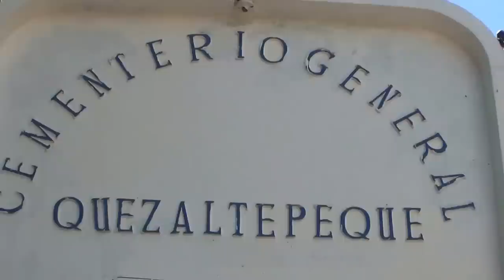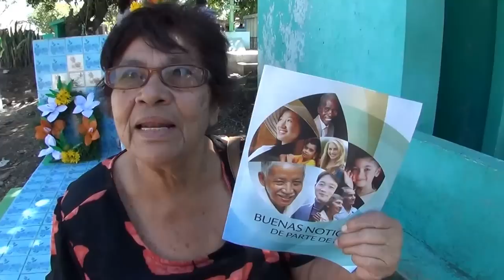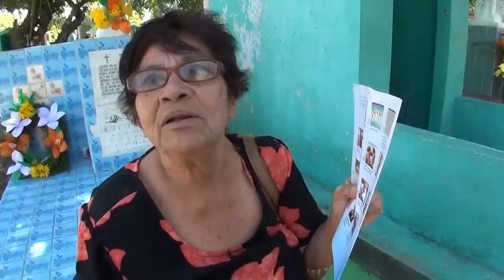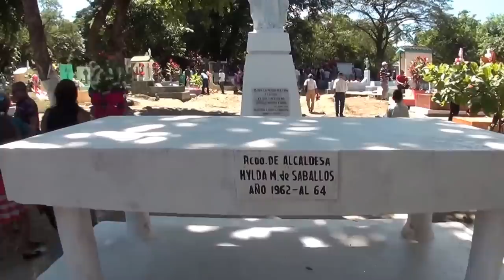Reportaje dia de los muertos 2 de Nociembre 2014 parte II